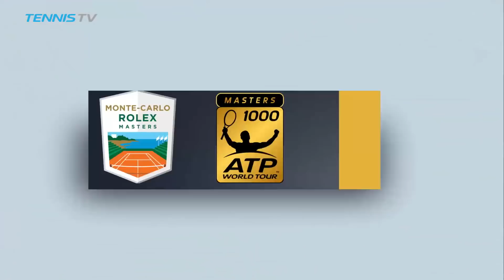Highlights: Thiem Battle Leads Thrilling Tuesday In Monte-Carlo 2018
Watch highlights as Dominic Thiem saves match point to survive a tough test against NextGenATP Russian Andrey Rublev. Grigor Dimitrov and Alexander Zverev battle through three-setters, while Mischa Zverev upsets 2017 semi-finalist Lucas Pouille. Photo Credit: Realis/Rolex Monte-Carlo Masters. Watch live tennis at tennistv.com.